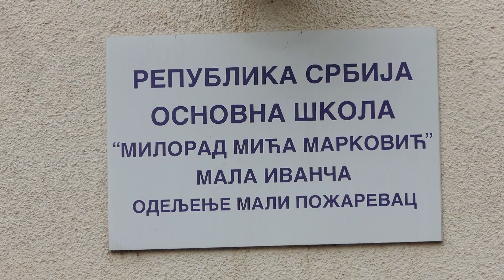Biram selo ep. 83 21.04.2021. Voćarstvo, Mali Požarevac, Miloš Gajić, Milan Gajić